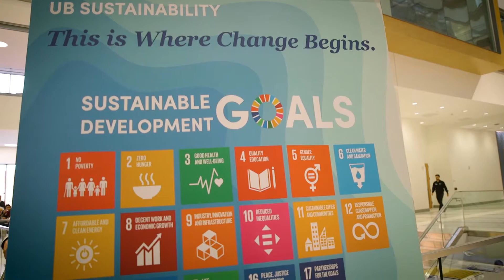UB Zero Waste: Beyond Plastics with Judith Enck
On April 11th, 2019, Judith Enck, former EPA Regional Administrator and current visiting professor from Bennington College, presented Beyond Plastics, a new project designed to promote local laws to reduce plastic pollution and train college students and community members in becoming anti-plastic packaging advocates.